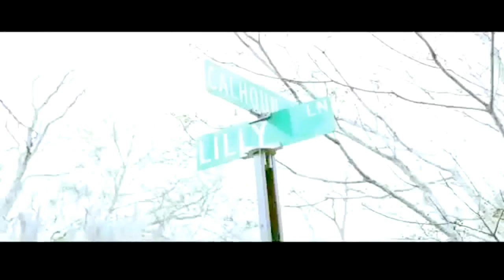STR8HOOD ONIONS N COLLARDS OFFICIAL MUSIC VIDEO (1080p HD)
The Official Music Video For Str8Hood (Fort Gaines Georgia) "Onions N Collards" from the mixtape entitled STR8HOOD HOODSHIT Vol.3 Available on datpiff.com Contact Str8Hood or at ! This Video was shot & Filmed By Cass Lingo,Directed By Nigel "B4" Butler, & Edited By C.Baker(Terrell Baker) Of SKYVIEWVISION! for all music video inquiries follow @casslingoarrihtDDM on Twitter Or Like The Cass Lingo fan page on Facebook & Inbox me i will respond  !Enjoy